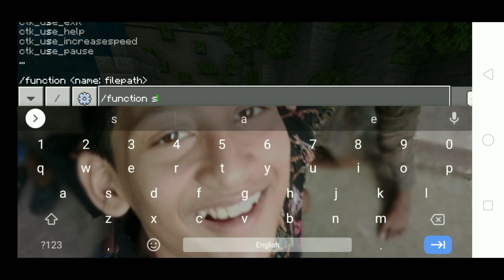Top 5 Mods For Minecraft PE Survival || Best Mods And Addon For MCPE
Minecraft,
best minecraft mods,
top 10 minecraft mods,
minecraft mods,
minecraft survival mods,
best minecraft mods for survival, best mods for minecraft survival,
minecraft pe best mods for survival, minecraft pe survival addon, survival addons for minecraft pe,
top 15 mods that make minecraft survival even better,
how to turn minecraft into a realistic survival game, minecraft mods 2021,
transforming all of minecraft into an epic survival
world
mcpe addons
addons for minecraft pe
mcpe addons for survival
top 10 addons
mcpe addons 1.18
top 10 addon mcpe 1.18mcpe how to install addons
best addons for mcpe
java addon for minecraft pe 1.18 best mcpe addon for 1.16
best mcpe addons
best addons for survival
best vehicles addon for mcpe
best christmas addon for mcpe mcpe grappling addon
mcpe top 5 best addons
best furniture addons for
mcpe mcpe addons aesthetic